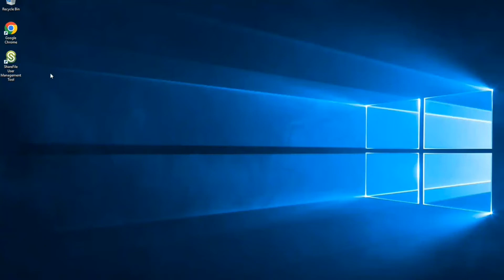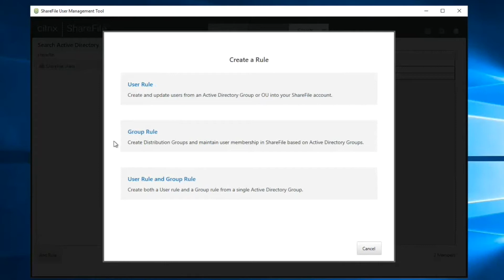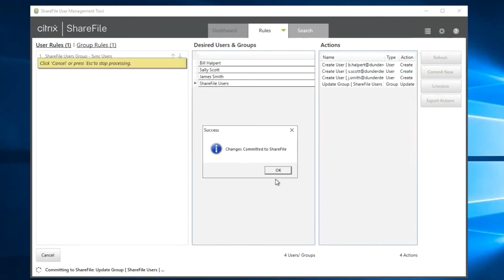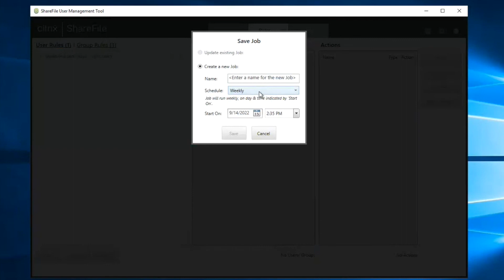ShareFile User Management Tool (UMT)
Do you have a lot of users? If so, the UMT tool is what would be best for you! Learn more about this tool and how it creates employee user accounts and ShareFile distribution groups from Active Directory.